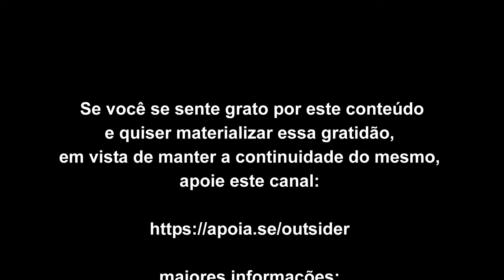A observação desengatilha a linha de pensamento emoção